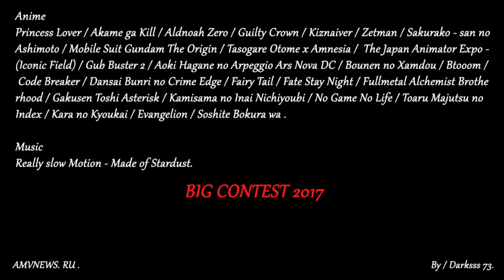Anime Mix AMV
Author: Darksss 73